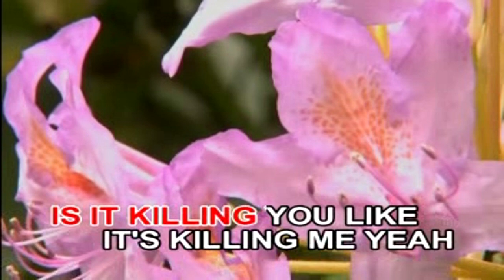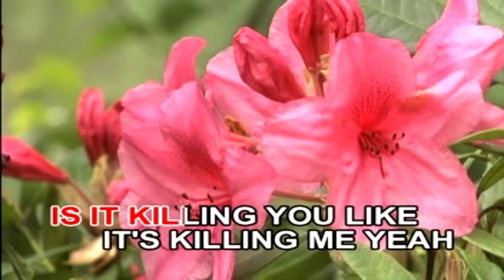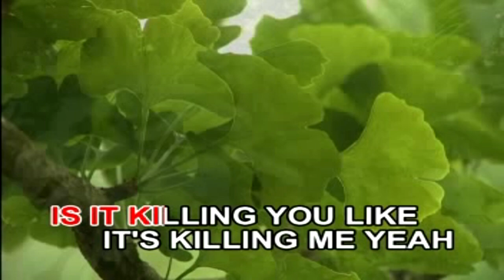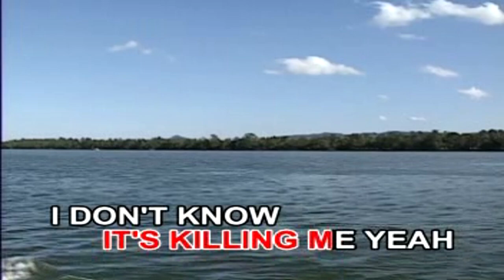THE STORY OF US - KARAOKE - MINUS ONE - Arman KTV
TAYLOR SWIFT
KARAOKE
MINUS ONE